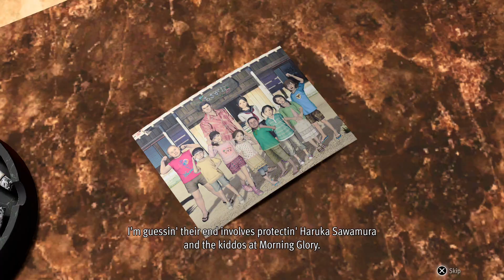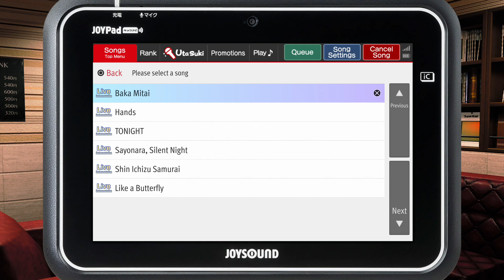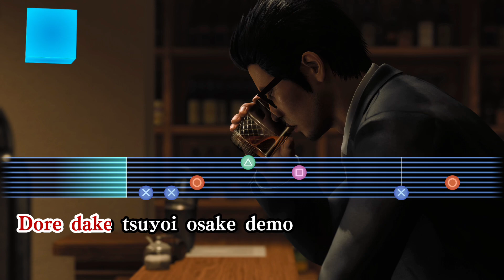Like a Dragon Gaiden: The Man Who Erased His Name Playthrough Part 2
No Commentary
PlayStation 5 (also for PlayStation 4, PC, Xbox One, and Xbox Series X/S)

Credit for this game goes to Sega and Ryu Ga Gotoku Studio.